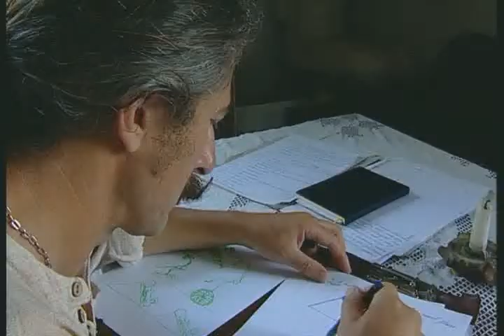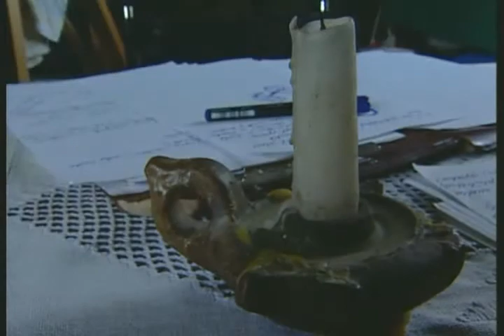Teaház Bartha Ciupe Ernő képzőművésszel 1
Egy csésze harmónia. Erdélyben is lehet értékesen, érdekesen és harmonikusan élni. A Kolozsvári TV (TVR Cluj) TEAHÁZ műsora. Műsorvezető: Ferenczi Enikő. Szerkesztő: Pákai Enikő.